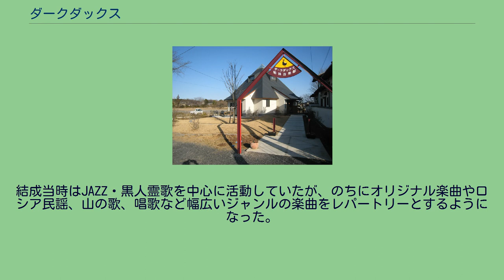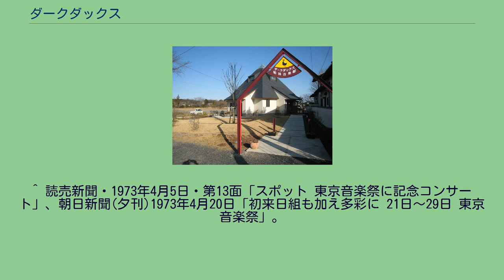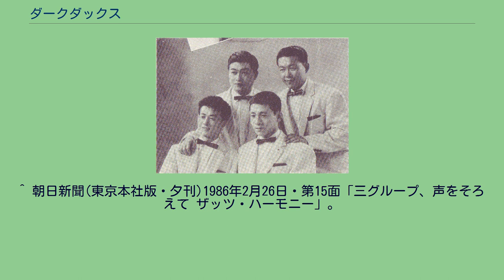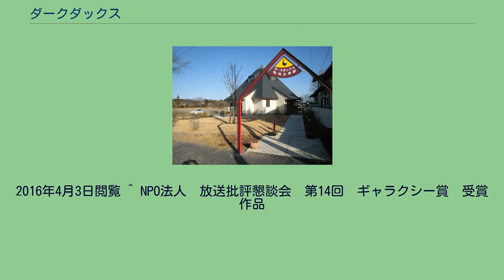ダークダックス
ダークダックス（DARK DUCKS）は、1951年から2016年まで活動していた、男性の重唱団（ボーカルグループ）である。
過去のレコードジャケットでは『ダーク・ダックス』という表記がされる時もあった。
同グループのメンバー数は活動の中心時期には長らく4人だった。
メンバー全員、慶應義塾大学経済学部出身。
同大学の男声合唱団ワグネルソサエティのメンバーたちが、1951年のクリスマスパーティーで「ホワイト・クリスマス」の合唱を披露したことがきっかけで結成。
ただしこのときは高見澤宏が入学する前だったので、メンバーは3人だった。
結成当時はJAZZ・黒人霊歌を中心に活動していたが、のちにオリジナル楽曲やロシア民謡、山の歌、唱歌など幅広いジャンルの楽曲をレパートリーとするようになった。
1957年にロシア民謡「ともしび」をヒットさせ、一躍スターダムにのし上がり、当時としては異例の年6枚のアルバムを発売し、記録的ヒットを収め、歌謡界にコーラスブームを巻き起こした。
1957年3月22日、初演奏会をひらく。
翌1958年に第9回NHK紅白歌合戦に初出場し、以後、1971年の第22回まで14回連続出場。
1976年の第27回に再出場を果たし、通算15回出場している。
第9回、第10回（1959年）は彼らの歌のラジオの音声が現存し、1960年代中期からは映像が現存する。
第10回は2009年4月29日放送のNHK-FM『今日は一日“戦後歌謡”三昧』の中で彼らの歌も含め全編が再放送された（音声はモノラル）。
音楽活動は日本に留まらず、世界各国でも行っており、ことにソビエト連邦へは1960年、1962年、1972年、1974年、1977年の5回に亘り長期演奏旅行を行い、盛況を極めている。
(尚、1967年のソ連訪問は、4月の東京‐モスクワ間の直通定期旅客航空路線開設に伴う、東京発モスクワ行き第1便搭乗者としての招待旅行であり、演奏旅行ではない。
) 1987年（昭和62年）には、メンバーが変わらない日本で最も長期にわたって活動するコーラスグループとして、ギネス世界記録に認定。
1993年（平成5年）、紫綬褒章受章。
これまでにグループ全員による受章は前例が無く話題を呼んだ。
同形態をとるコーラスグループ、デューク・エイセスとボニージャックスとの三者共演の歴史は古く、1973年4月の第2回東京音楽祭で、国内大会と世界大会との間の1週間に企画された「東京音楽祭ウィーク」でのコンサート「ビッグ3夢の競演」にまで遡る。
また、1986年3月には、「ザッツ・ハーモニー」と銘打った全10日間の合同企画も開催されている。
これは、最初の3日間ずつで夫々が単独のリサイタルを行ない、最終日に三者合同で歌うという日程であった。
その後、21世紀に入った頃から、三者共同でのショー開催は恒例として度々行われるようになった。
1997年に一過性脳虚血発作でマンガさんこと佐々木行が倒れ、翌年より療養生活に入る（後に鬱病を患っていることが喜早から明かされた）。
新メンバー招聘の話もあったが「（ダークの特色から言って）他のメンバーのダークは考えられない」とスタッフや後援会が反対、あくまでマンガ復帰を待つということでコーラスのパートをカルテットからトリオに再編し、以後3人のメンバー（ゲタさんこと喜早哲いわく「ダーク3兄弟になった」と考えて欲しいとのこと）で活動。
2008年に群馬県館林市にダークダックス館林音楽館がオープンしている。
2010年2月からはパクさんこと高見澤宏も病のため療養。
そのため残ったメンバー2名はダークと縁が深くステージ共演も多いしゅうさえこをゲストボーカルに招き、しゅうが高見澤のパートを担当する形でダークダックスwithしゅうさえこというユニットを結成し活動。
しかし、2011年1月7日に高見澤宏が77歳で急逝。
これを受け、ダークが持つ特色や2人ではダークダックスとしての音楽活動はもはや出来ないという判断から同年3月29日放送の『ありがとう！ダークダックス』（NHK-BS2）にて、この番組を以てダークダックスとしての（音楽）活動をひと区切り打つことが発表された。
活動休止宣言...